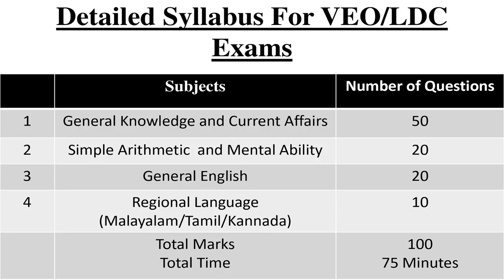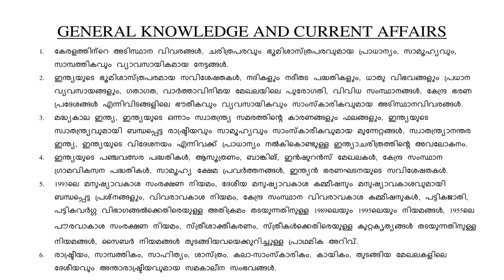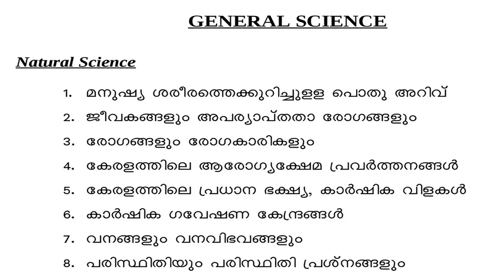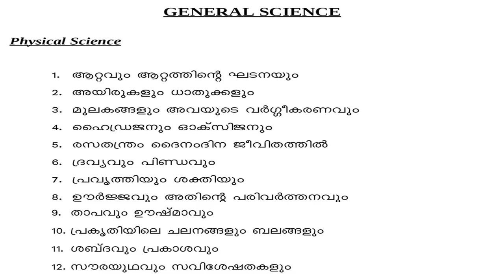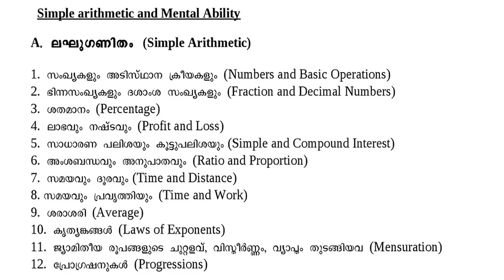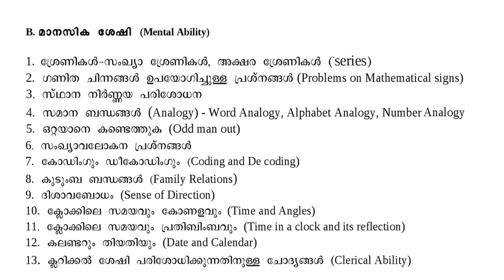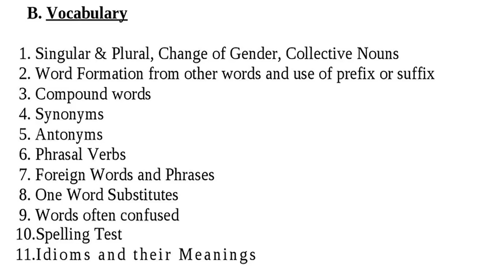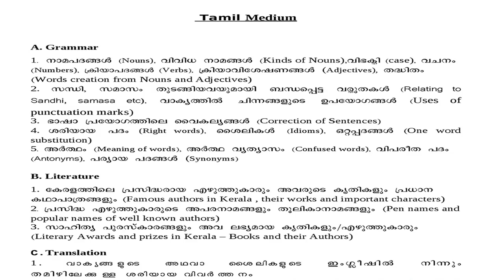Detailed syllabus for VEO/LDC exams.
In this video, we provide a detailed syllabus for upcoming psc VEO/LDC exams. We provide Online Coaching, Online exams, what all Presuccess codes give you.

PreSuccess codes… a complete success mantra. Place where people come before success.

We provide quality coaching to the candidates who wish to crack exams like UPSC PSC and other competitive exams. Our target-oriented training program and experienced mentors help candidates to fulfill their dream job.